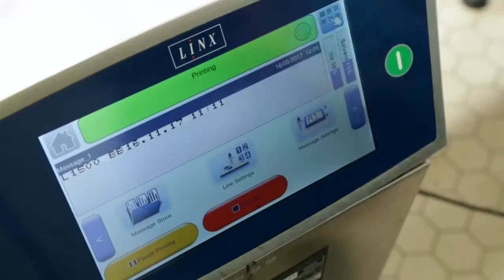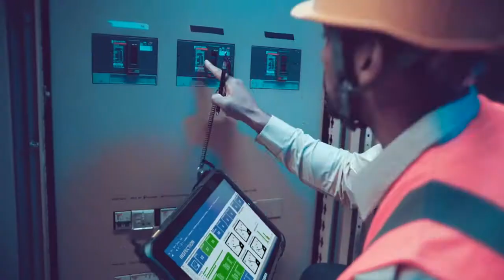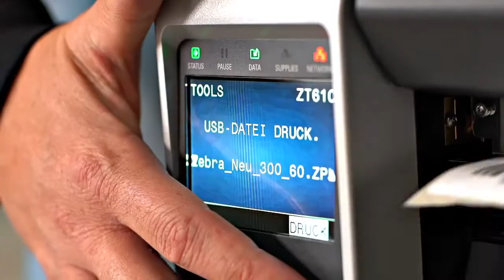Visuascan - Présentation Générale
Depuis que nous avons démarré nos activités en 1996, VisuaScan s'est engagé à aider les opérations de ses clients pour relever les défis d'un secteur hautement concurrentiel et axé sur les coûts. À mesure que la demande augmente et que les marges diminuent, les entreprises sont constamment soumises à des pressions pour améliorer l'efficacité et la précision, réduire les erreurs et améliorer la qualité de service.